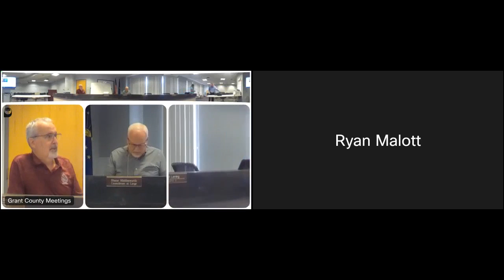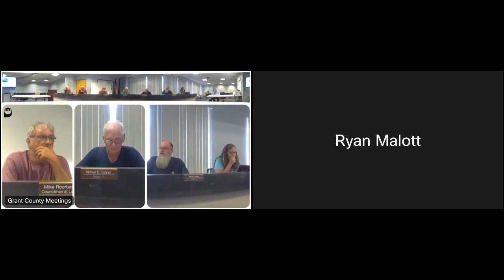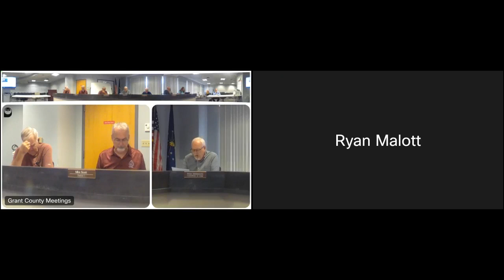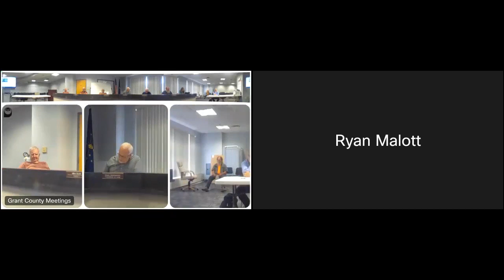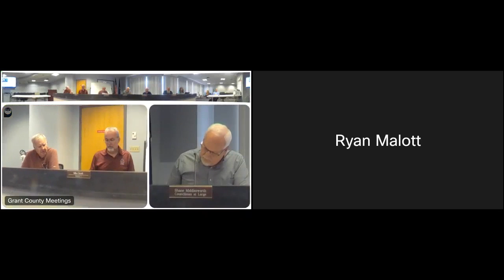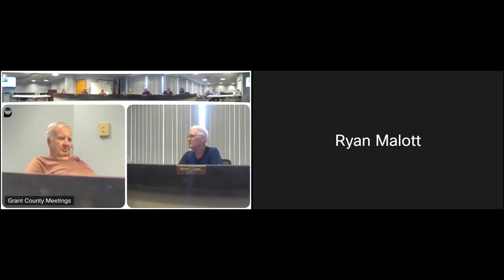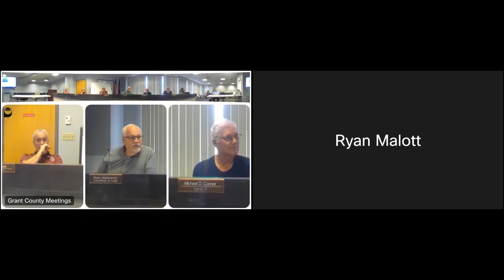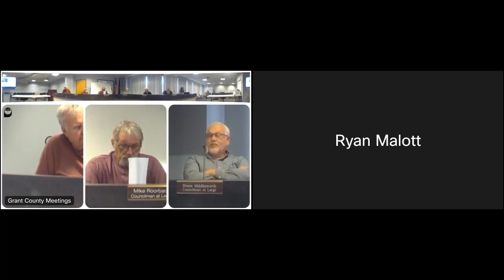Drainage Board 7-26-22